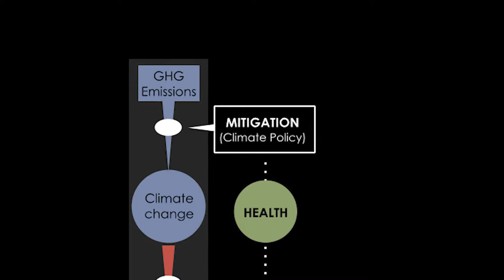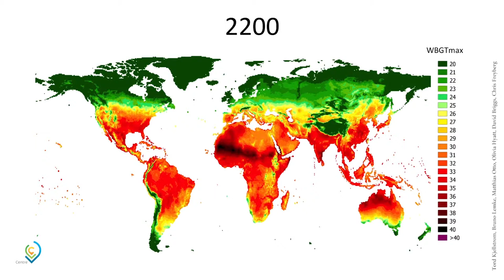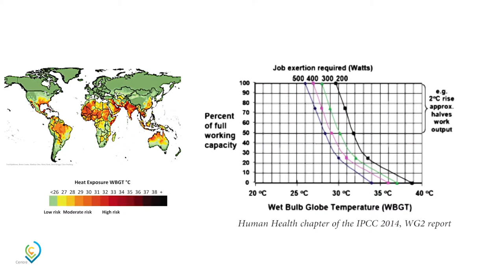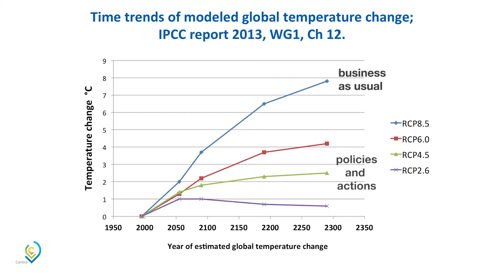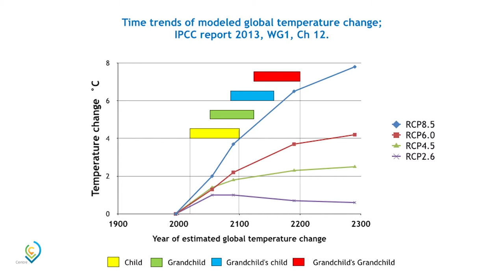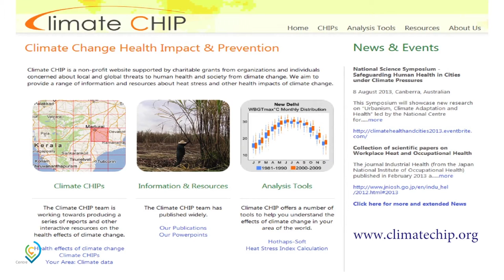The limits of adaptation for work outside and in non airconditioned factories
presented by Prof. Tord Kjellstrom, IPCC member, Australian National University